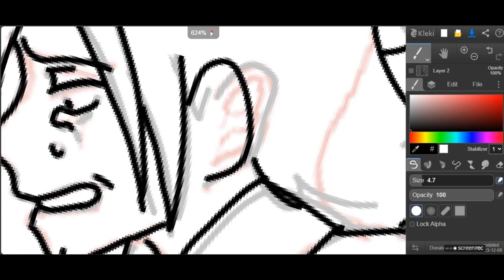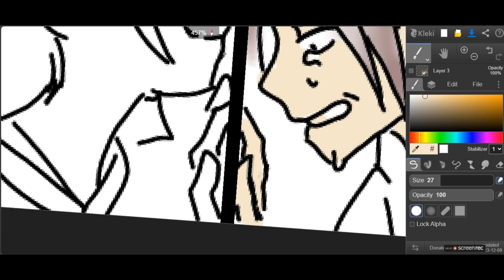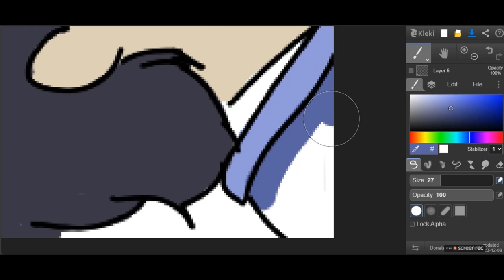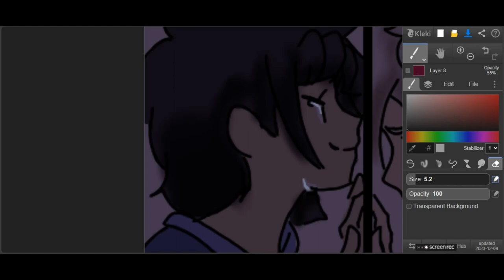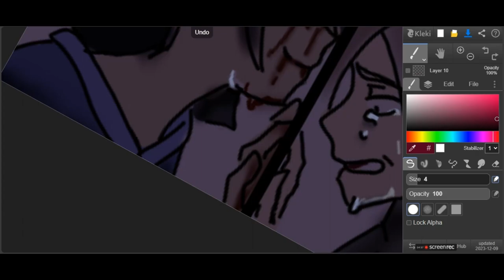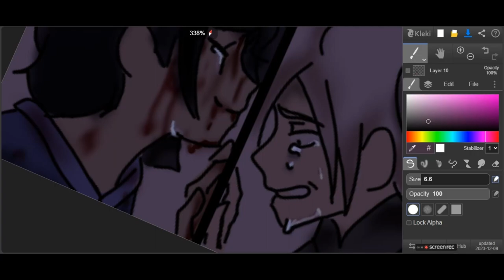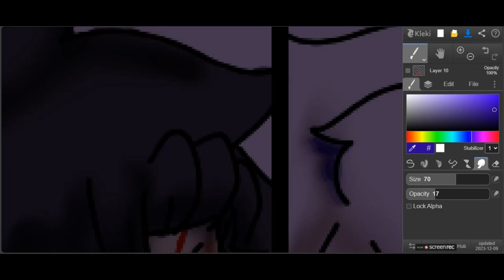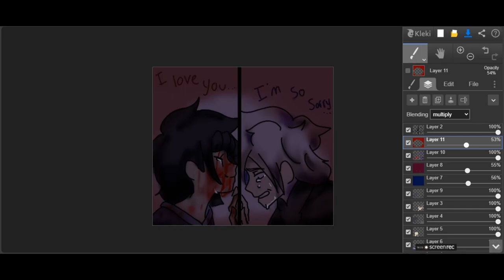Michiyo + Mosu Almost Full Coloring Process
I'll post and Edited ver :)